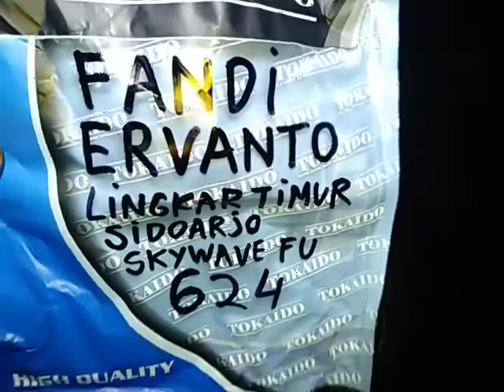624.KARBURATOR SKYWAVE ERVANTO LINGKAR TIMUR SIDOARJO JAWA TIMUR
TERIMAKASIH 🙏